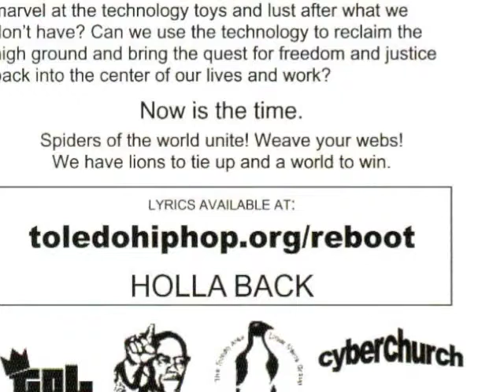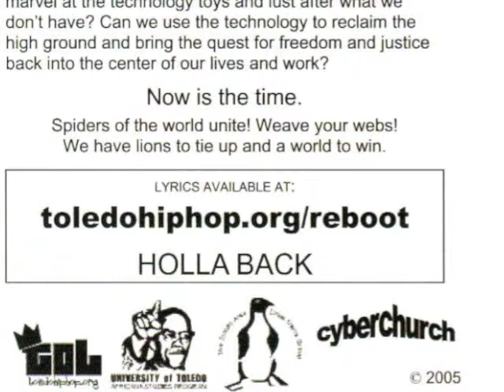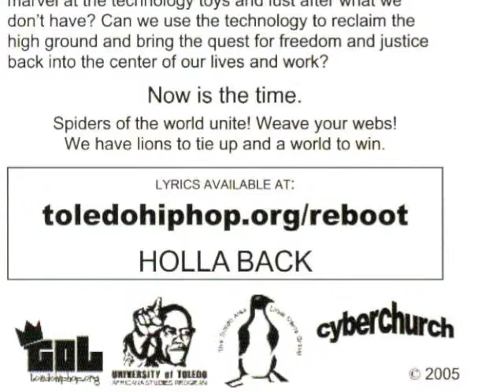Reboot Hip Hop: Windows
By: S and Da Barber

Hip Hop about information technology by some of Toledo's finest MCs! Also, check out an online resource for Champaign-Urbana, IL.